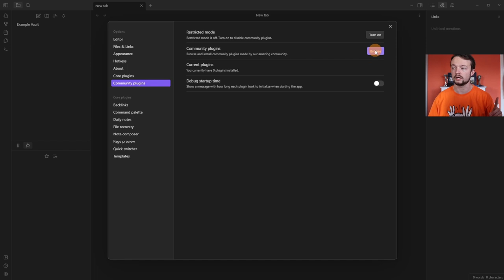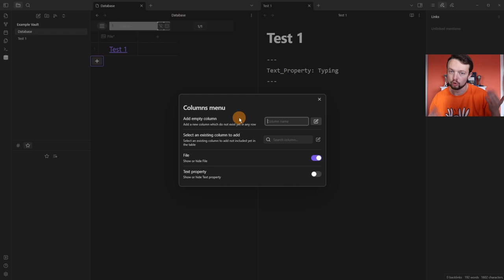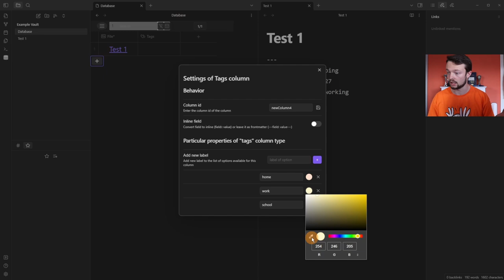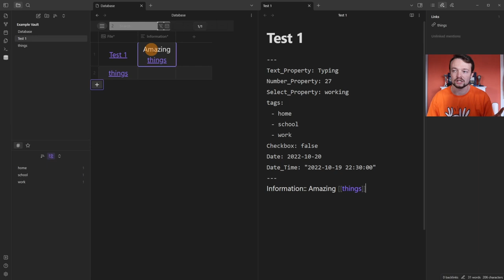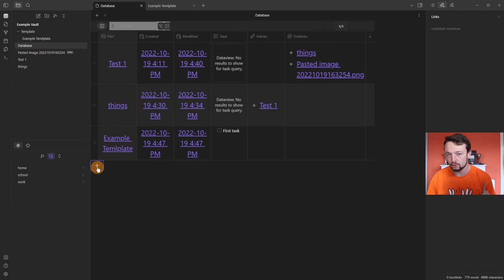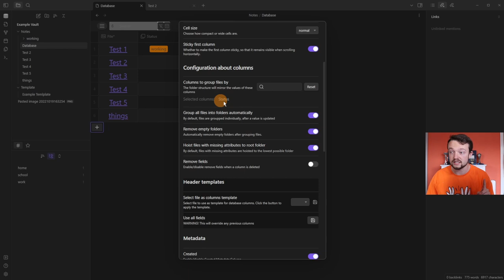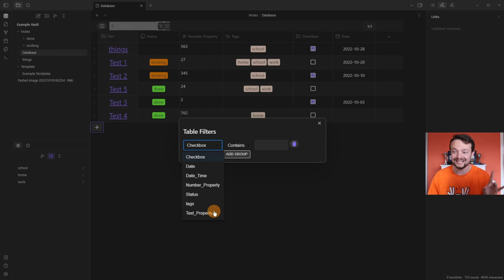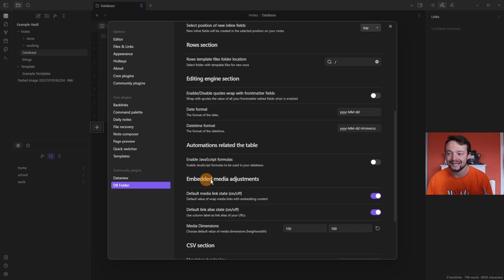Obsidian database folder plugin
The Aesthetics have been updated to V1 now! (looks better than in the video 😁)

TIMESTAMPS:
0:00 My Use
0:19 Setup
0:47 DB Folder page
2:10 DB Property types
5:25 Adding/changing properties
7:10 DB Settings
9:30 Templates in the database
10:10 Database folders
12:40 Database sorts and filters
15:23 Formula property